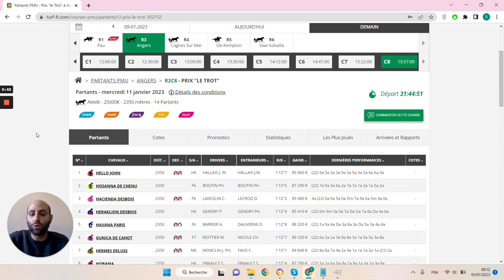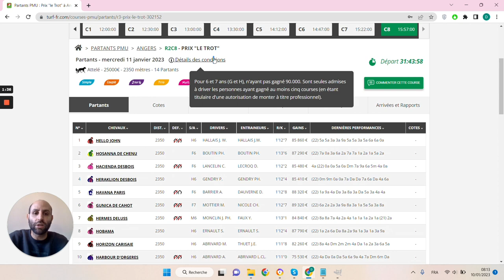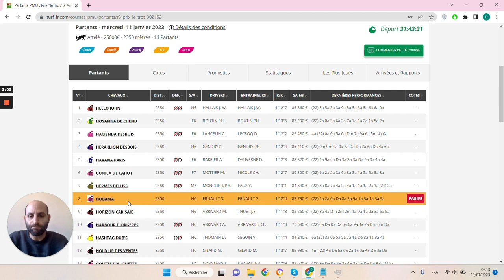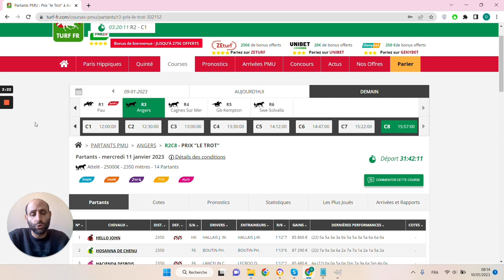🔥1 jour 1 pari 🔥 Pronostic du 11/01 : Bien parier et gagner aux courses hippiques !